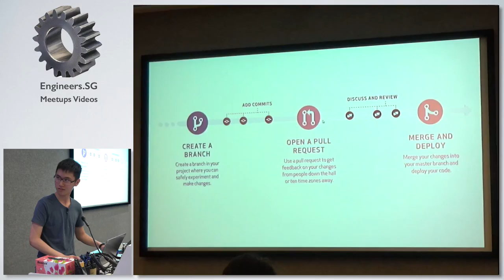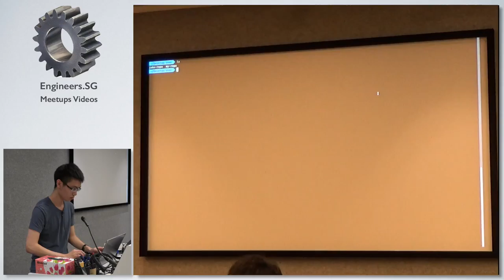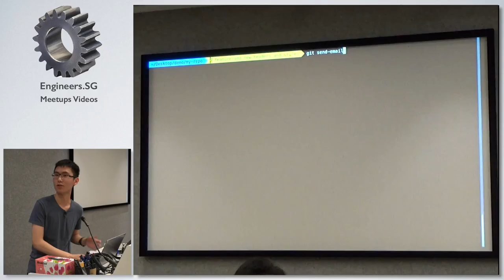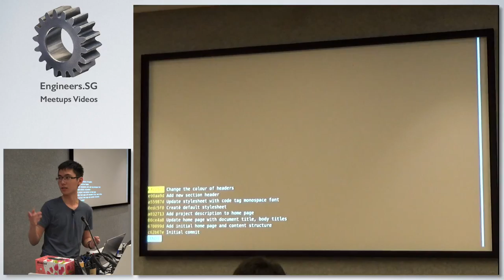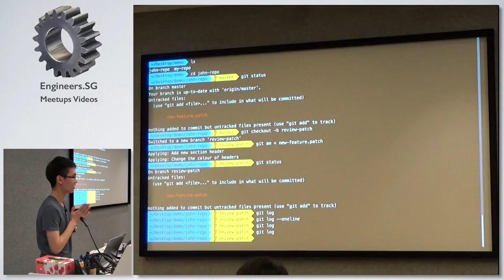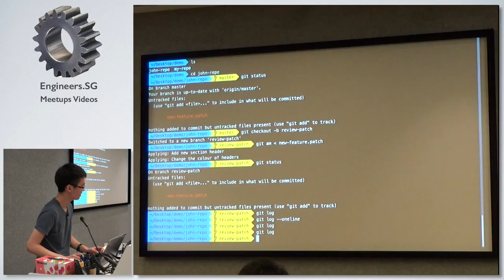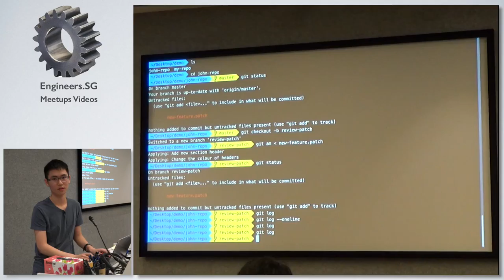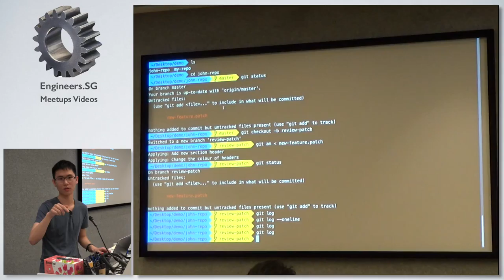Alternative to pull-request - Grumpy Gits SG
Speaker: Choo Jia Le